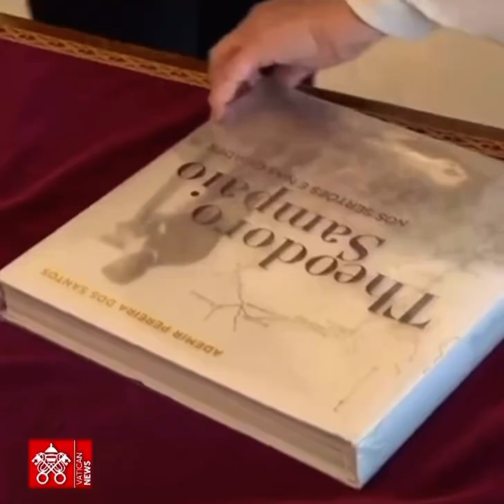Papa Francisco recebe Dilma Rousseff